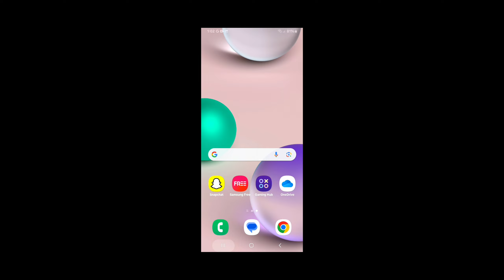Free Fire Network Connection Error Problem | Free fire login problem today | free fire server busy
Free Fire Network Connection Error Problem | Free fire open nahi ho raha hai | free fire server busy

free fire network connection problem

Social Media 🔍